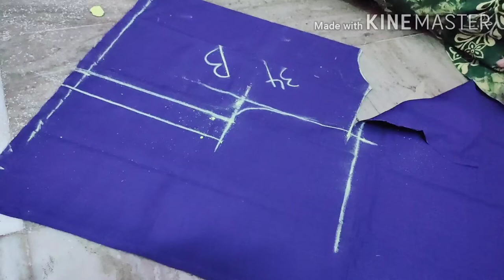Collar neck blouse cutting in telugu||కాలర్ నెక్ బ్లౌజ్ ఈజీగా 5 min లో nerchukondi||the stylestudio